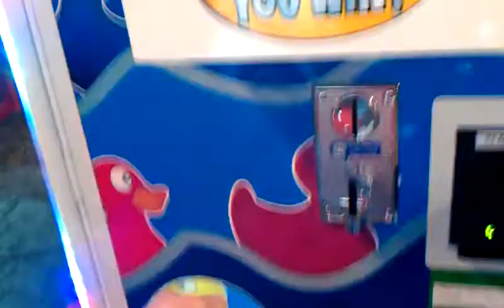Captain Namco Vs Duck Catcher Claw Machine epsiode 9 new claw @gophers grill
today in my 9th episode of captain namco vs duck catcher  only this time theres a duck catcher claw machine at my local gophers grill leave a like and a good comment down below